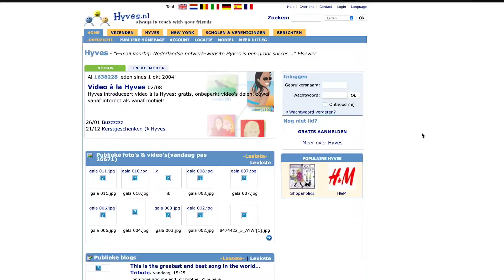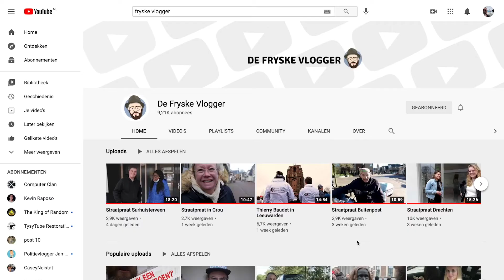Tools Masterclass: Bart Volbeda from Hatogkrøller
Meet Bart Volbeda who will tell you everything about his own company Hatogkrøller.